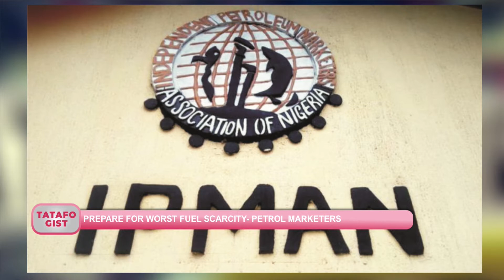FUEL GO SCARCE FOR NAIJA AND E GO BE LIKE DI ONE WEY UNA NEVER SEE BEFORE